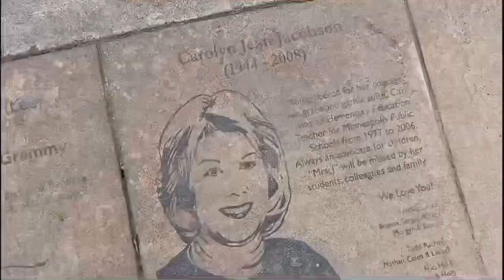Go on a me date with me!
This kinda awkward but I literally couldn’t save this video from iMovie to my phone so I LITERALLY SCREEN RECORDED THW VIDEO IN IMOVIE SO THAT I COULD UPLOAD IT TO YOUTUBE LMAO. But anyways today I took my self on a date and it was honestly so fun and I recommend everyone take some time to do things alone that you normally wouldn’t do alone.